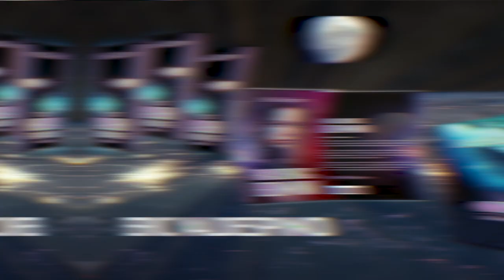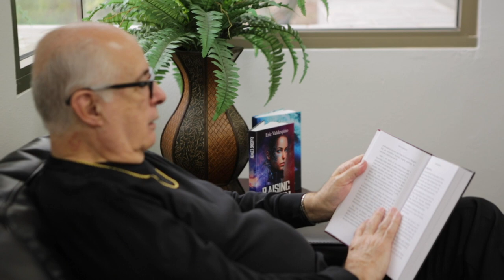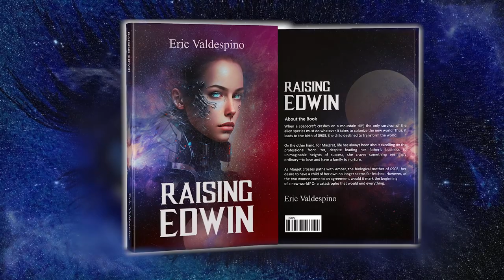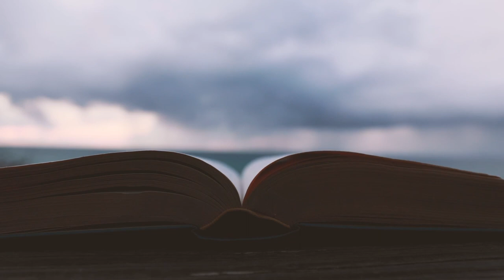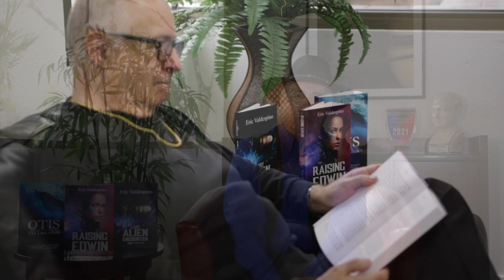Book Documentary Filming | Featured Author | Eric Valdespino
"Unveiling the Story: Behind the Pages with Eric Valdespino - A Cinematic Journey into Literary Inspiration."

Featured Book: Last Alien Encounter Part II

Last Alien Encounter is a fascinating story about a group of ancient nomadic people who encounter giant aliens from another exoplanet 10,000 years ago. The robotic cybermen who were sent to Earth were looking for a rare blue crystal in a remote area in North America, now called Absaroka Mountain in Montana. While mining for several years, they existed on a spacecraft in the stratosphere. Every evening after sunset they left the confines of their spacecraft to work in a cavern. The ancient people who lived close by revered them, and called them Gods from the sky. One day they disappeared, leaving behind a rare blue crystal as a gesture-of-good-will in hopes that one day it might encourage intelligent humans to benefit from its powers. The story unfolds as a small nomadic family migrate across the land bridge between eastern Siberia and Western Alaska. These ancient people are looking for resources to survive when they find people who live in a cave close to where the giant aliens work. They watch in amazement every evening as the alien’s toil in their cavern. A young girl who traveled with her family admires them and eventually becomes the new leader of the village and builds a great civilization from the powers of the blue mineral left behind.